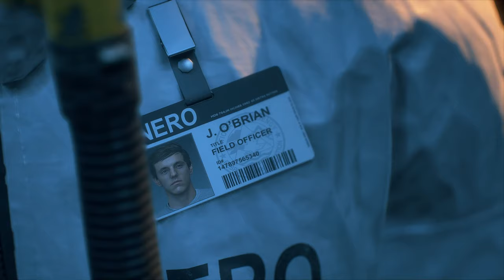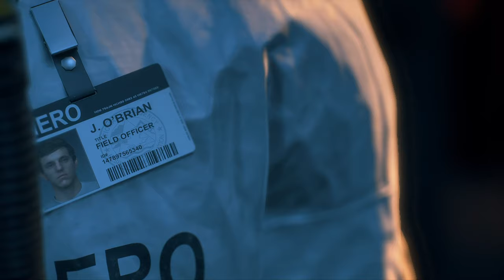Days Gone / Жизнь после ➤ моё прохождение на сложности "Выживание II" #1 (Без комментариев)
Прохождение на максимальной сложности.
Таймкоды:
00:00 Вступление
03:28 Ничего, догоним
07:04 Выстрел милосердия
13:10 Пора на север двигать
16:22 Такой смерти никто не заслуживает
24:02 Тяга к смерти
33:21 Номады на горе
46:08 Удрали
55:29 Патриоты не должны голодать
01:00:27 Шум моторов
01:02:28 Дым над горой
01:06:55 Только что объявился
01:10:48 Они не спят
01:20:46 На вас открыли охоту
01:31:07 Наркоман
01:34:44 Гнезда зачистить
01:42:45 Что ты наделал?
01:53:45 Что-то ищут
Видео писал с помощью: ShadowPlay
Монтаж: Avidemux